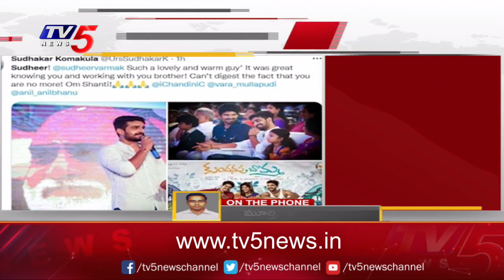Tollywood Actor Sudheer Varma News | Reasons for Sudheer Varma Incident | TV5 Tollywood